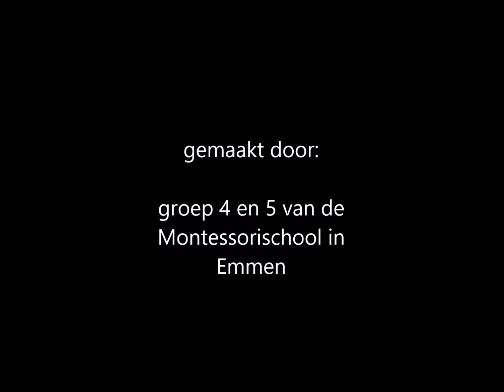groep 4 5 montessori emmen